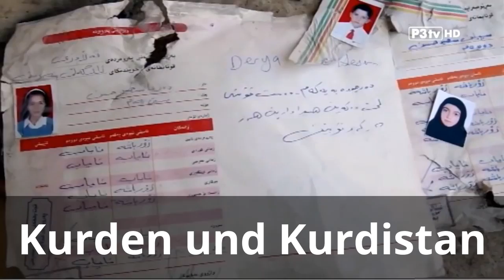Kurden und Kurdistan